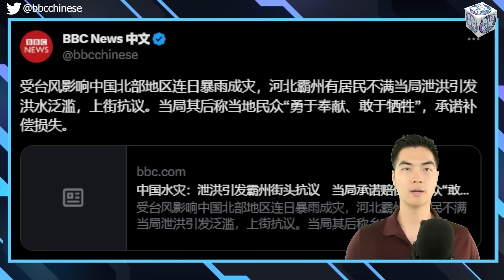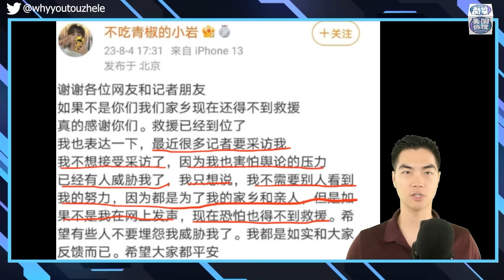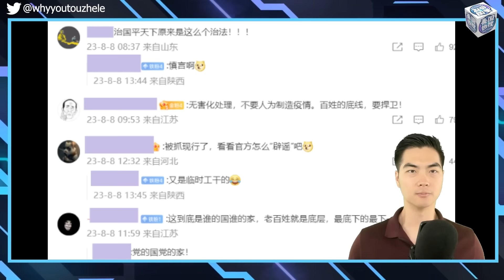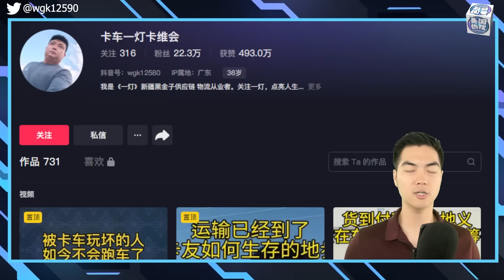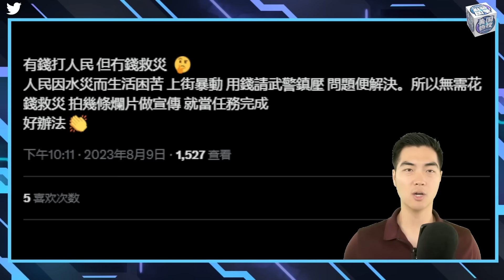8/13【热搜头条】霸州灾民政府门前抗争；涿州城管把城区洪灾垃圾倾倒受灾村庄；抖音主播卡车一灯一家14口亡于洪水；高碑店群众抗议继续，县城戒严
1、央视隐瞒泄洪事实，霸州灾民政府门前抗争

2、 涿州 城管把城区洪灾垃圾倾倒受灾村庄被抓现行

3、 抖音主播卡车一灯一家14口亡于洪水，几近灭族
**翻墙上网办法**
翻墙软件

**通过Podcasts收听美国之音**